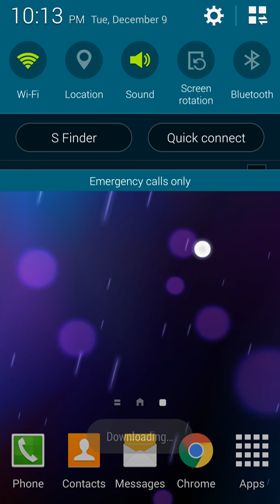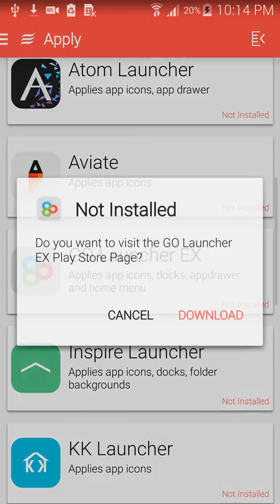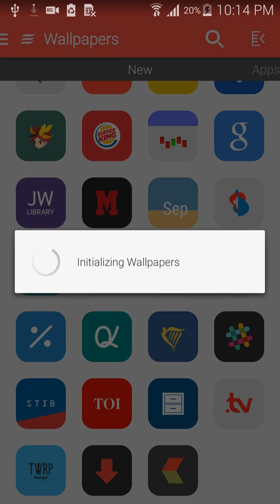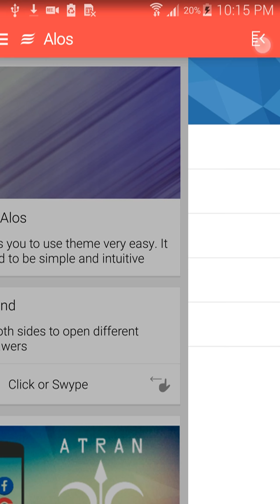Alos - Icon Pack v3.5.0